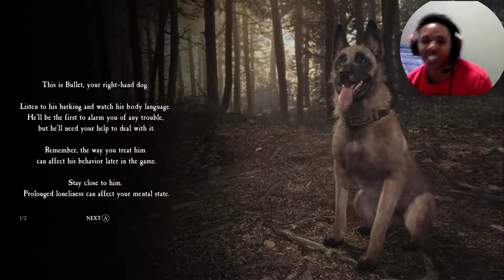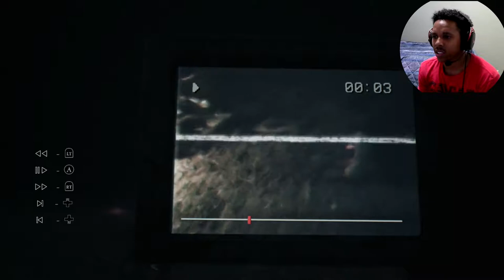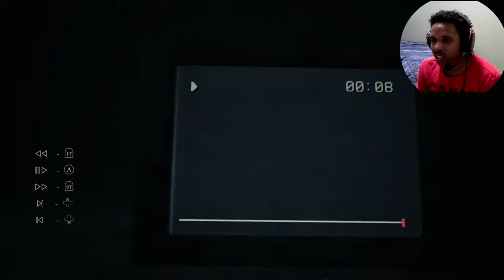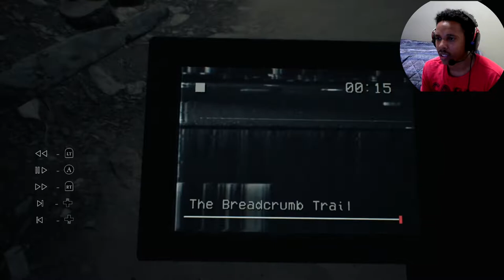BULLET, TREE DEMIGODS, CASTING COUCH IN WOODS?! | Blair Witch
MY FAMILY WELCOME!, to Blair Witch. no not the old movie. This game is very reminiscent of the movie however of course, we get to actually see whats going on lol. Now Lets Do This!!

10 Likes In One Week= Double Godlike Uploads